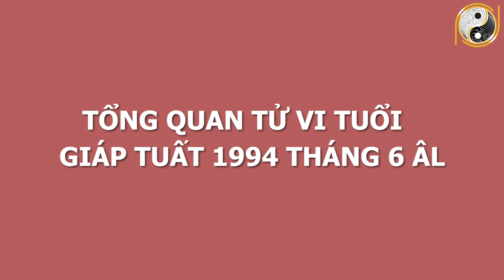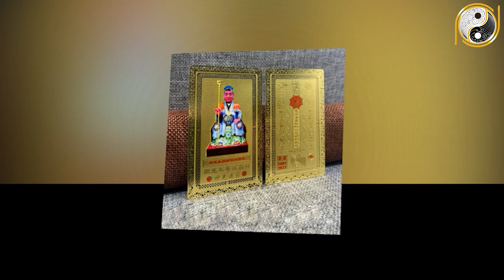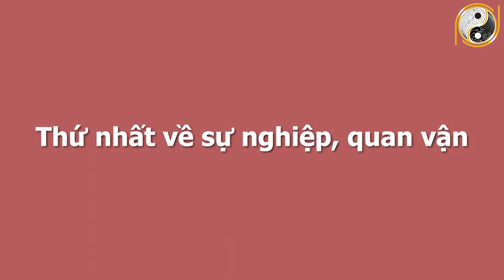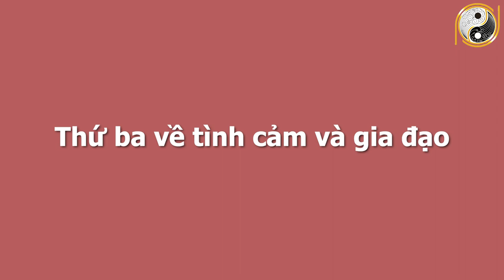Xem Tử Vi Tuổi Giáp Tuất 1994 Tháng 6 Âm Lịch quý Nhân Phù Trợ, Đại Cát Đại Lợi, GIÀU SANG CHẠM NÓC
01. Linh phù giải hạn
02. Hồ lô hóa giải Ngũ Hoàng
03. Mai Hoa Phú Quý
04. Gương bát quái tinh cầu
05. Kim bài thái tuế 2023
06. Vòng tam hợp Dần Ngọ Tuất
07. Vòng tam hợp Thân Tý Thìn
08. Vòng tam hợp Hợi Mão Mùi
09. Vòng Tam Hợp Tỵ Dậu Sửu
10. Bát bảo tâm kinh
11. Minh Quang pháp bảo cầu
12. Minh Quang pháp bảo lục giác
13. Tỳ Hưu Lộc Tài (Đồng)
14. Tỳ Hưu Khai Vận ( Bạch Ngọc)
15. Bách Niên Tụ Tài ( tụ tài lộc)
16. Song long ngọc ấn ( ấn thăng quan)
17. Kim bài ngũ Lộ Thần Tài
18. Hồ lô bình an ( treo xe)
19. Móc khóa văn xương
20. Ống bút văn xương gỗ đào
21. Bút văn xương gỗ đào
22. Bút văn xương gỗ đào nhỏ
23. Hoa mai kim tiền ( mạ vàng )
24. Các vật phẩm phong thủy khác Xem Tử Vi Tuổi Giáp Tuất 1994 Tháng 6 Âm Lịch quý Nhân Phù Trợ, Đại Cát Đại Lợi, GIÀU SANG CHẠM NÓC.
Trong chương trình ngày hôm nay Phong Thuy Gia Cát sẽ chia sẻ với quý vị về vận hạn, hung cát cũng như mọi khó khăn, thuận lợi của mệnh chủ tuổi Giáp Tuất trong tháng 6 âm lịch năm Tân Sửu. Cụ thể hơn thông qua tử vi trong thời điểm này, mệnh chủ tuổi Giáp Tuất sẽ biết được cuộc sống có những thay đổi như thế nào với năm trước? Liệu có điều gì tốt sẽ xảy đến hay là không? Xin mời quý vị và các bạn cùng theo dõi chương trình ngày hôm nay nhé!